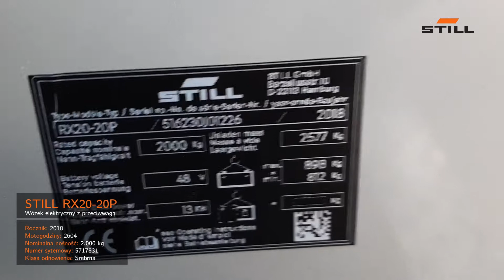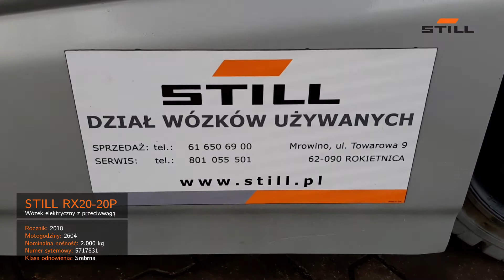DWU Mrowino 516230J01226